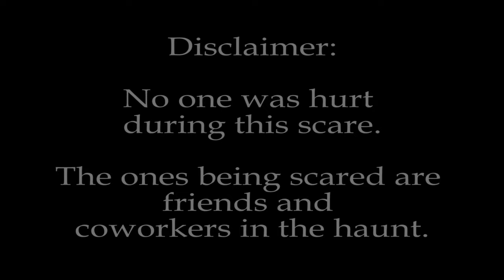Haunted Trail Shenanigans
Every haunter will tell you there are down times when you find yourself wishing there was someone to scare. At the one I worked at this past year, when these times happened, some of us would walk the trail to see what the other haunters would do. These two found out for sure.

It is noted that no one was hurt, the girls were laughing about this afterwards, and most importantly, we do not man handle regular guests in this fashion. This was a special exception for people we know.